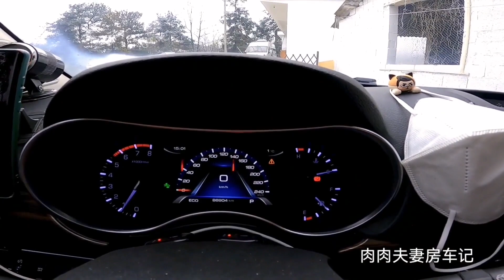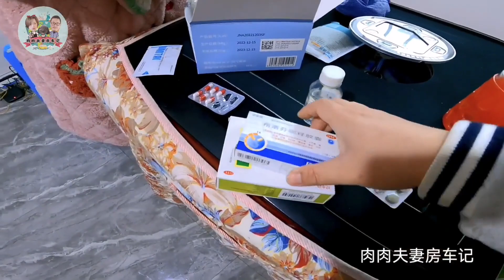小院迎来今年第一场雪，农村的雪景太美了，每天都有干不完的农活【肉肉夫妻房车记】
80后丁克夫妻，筹备5年，辞掉工作